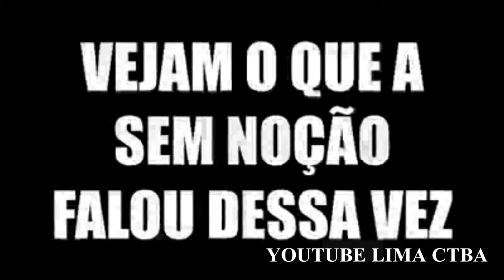KÉFERA SÓ FALA MERDA + JESUS FAÇA ALGO + LIMA CTBA